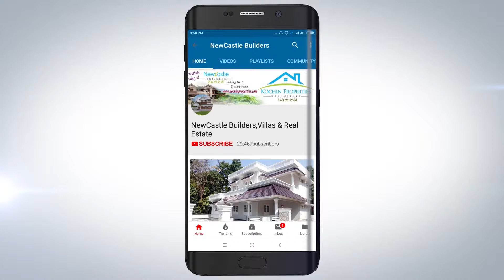new house for sal 89 Lakhs thevaykkal 5 cent 2200 sqft 4 bhk near infopark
house for sale kerala ernakulam in thevaykkal

home,
realtor,